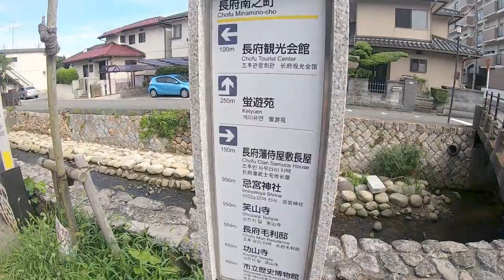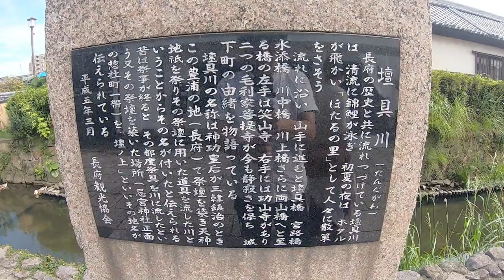Old Japanese townscapes and wire fox terriers